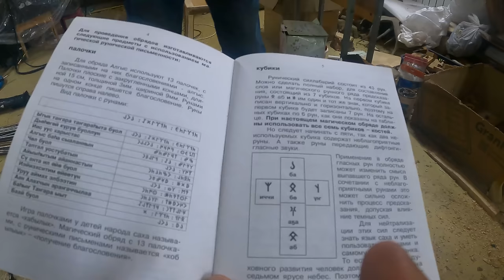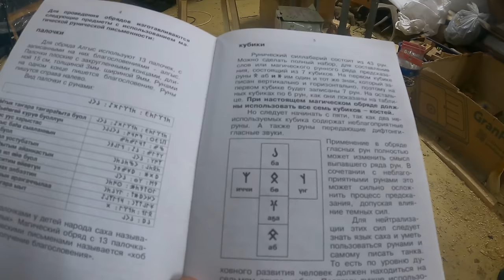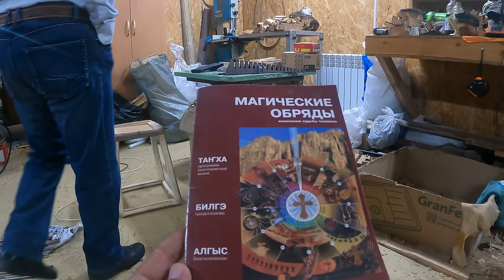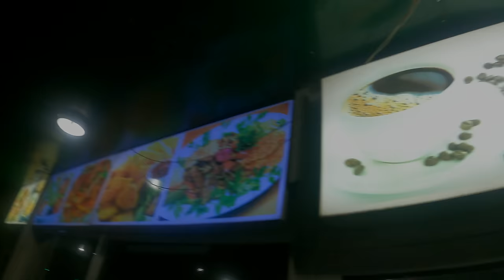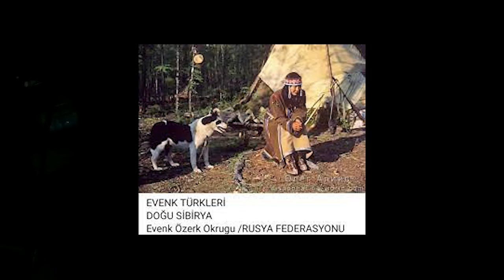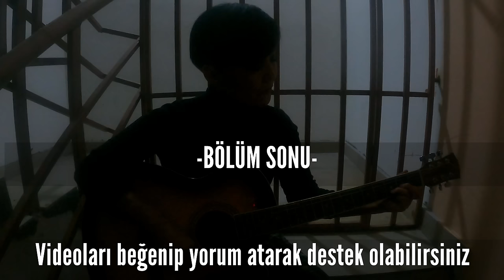''Kızılderililer Türk MÜ?'' Yakutistan'da Türkler Hakkında Bunları Duymadınız / 526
Selam dostlar bu bölümde Yakutistan'da bulunan Saha Türklerini ziyaret edip, onların gelenek ve göreneklerine şahit oldum. Saha Türkleri hakkında bilgiler edinip sizler için derlerdim. Saha Türkçesi ve Türkiye Türkçesini karşılaştırıp sizler için benzer kelimeleri konuştuk.